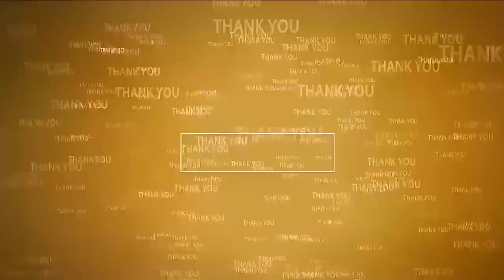పేట టీ షాపులో మ‌ద్యం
- ఒక‌రిని అరెస్ట్ చేసిన నాయుడుపేట పోలీసులు